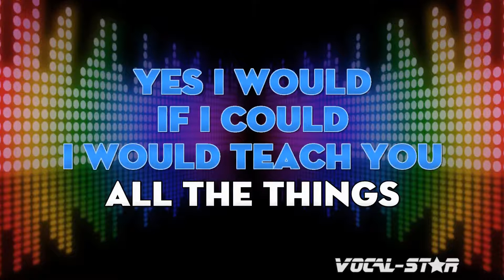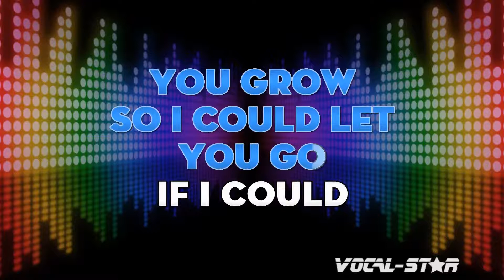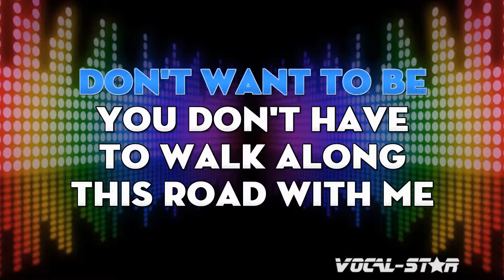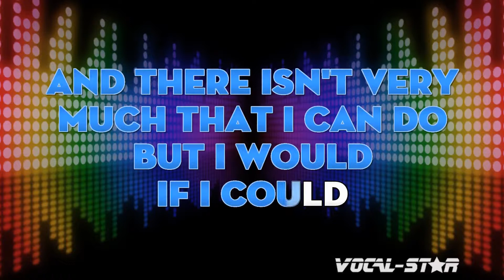Celine Dion - If I Could with Lyrics HD Vocal-Star Karaoke 4K